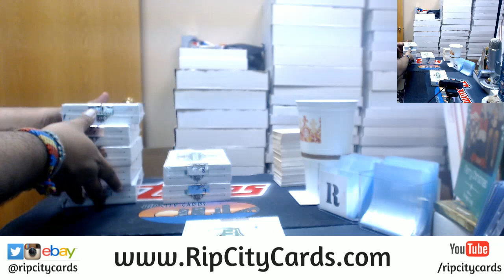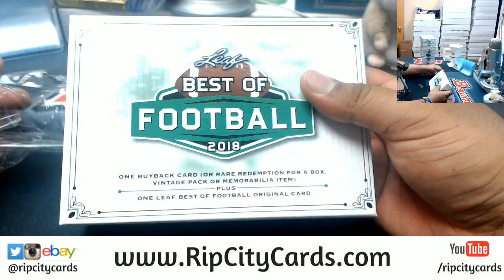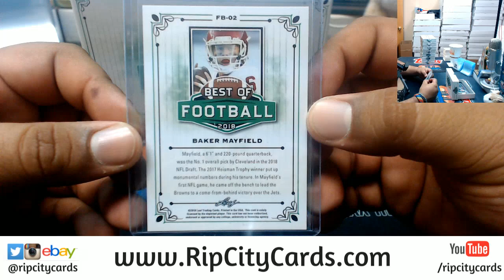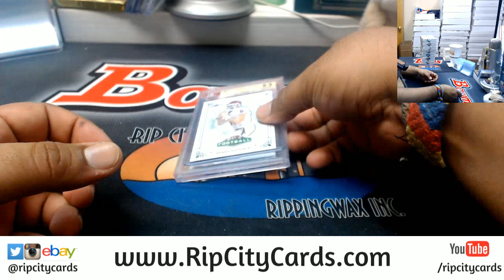2018 Leaf Best Of Football Personal Box Bradley RCC